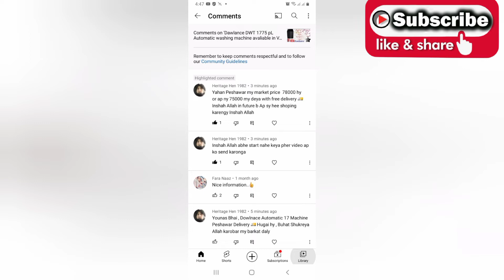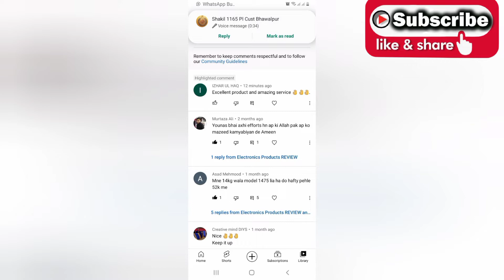Electronics products Review chanel CUSTOMER POSITIVE Reviews thanks everyone For special الحمدللہ۔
Main Branch Raiwind  ..

Dawlance All products available in Reasonable price Cod Free ..

Owner = M Younus khan

Contact AslSo whatsapp.